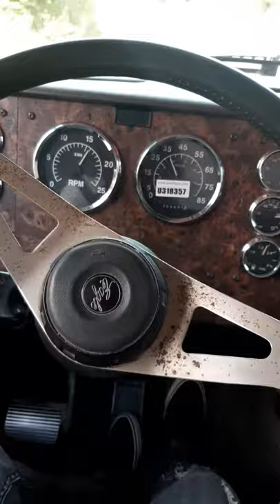Loaded truck going down spur tree